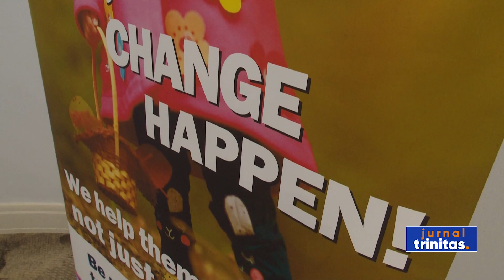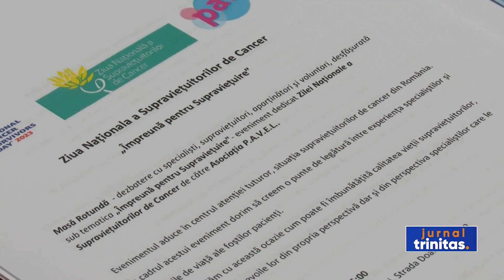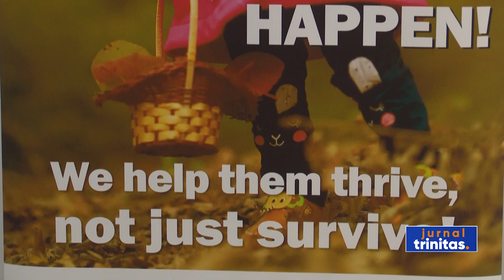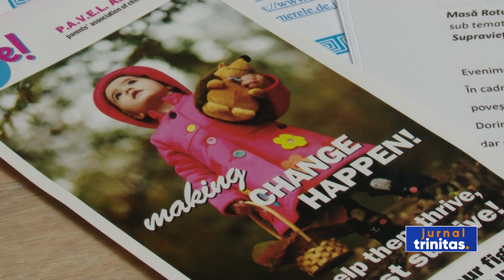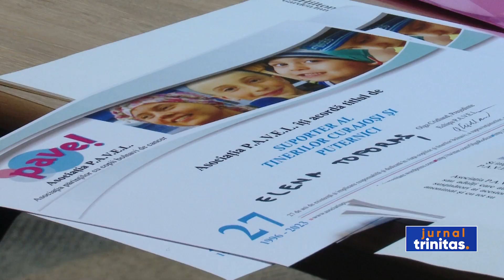“Împreună pentru supraviețuire”. Ziua Națională a supraviețuitorilor de cancer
Există viață după cancer! Nu este o formulă clișeică, ci convingerea tuturor celor care au câștigat lupta cu boala și care spun că abia acum se pot bucura de lucrurile cu adevărat importante. Asociatia P.A.V.E.L., a părinților cu copii bolnavi de cancer, leucemii și anemii grave, a organizat ieri masa rotundă cu tema “Împreună pentru supraviețuire”. Evenimentul a marcat Ziua Națională a Supraviețuitorilor de Cancer, sărbătorită pentru a doua oară în România.